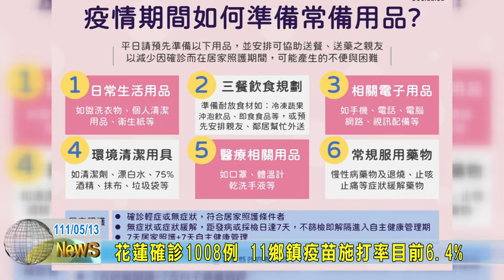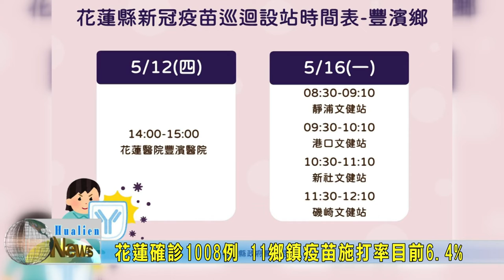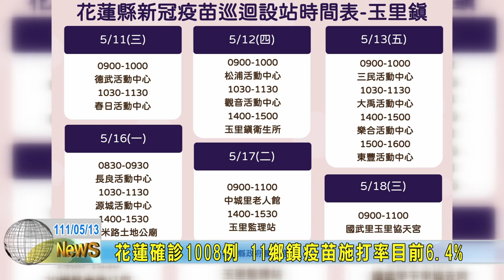20220513 01 花蓮確診1008例 11鄉鎮疫苗施打率目前6.4%